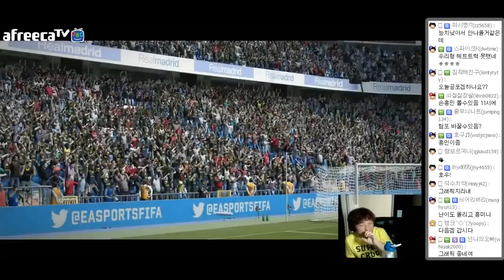피파16 맛보기ㅣ호우호우호우 (FIFA 16 Demo Ultimate team)